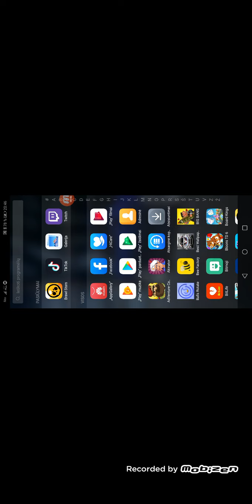Playing brawl stars w/ bignugget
Hope you liked the video check out the weirdo's channel. Channel name is bignugget